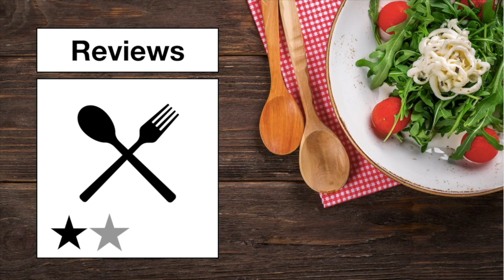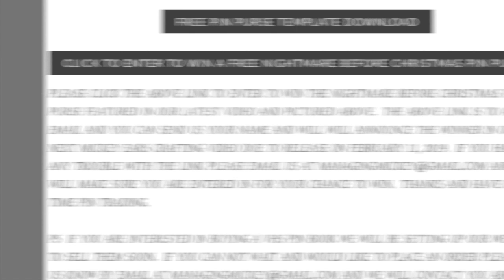Lets Get Crafty: VHS Pin Purse + Give Away Part 2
This video is part 2 of our VHS Pin Holder/Purse tutorial. If you have ever wanted to know how to make a pin holder or pin purse out of an old VHS tape case, this video and part 1 of this video is for you! Join us as we make a pin purse and learn how for yourself. This is video 2 of 2 so be sure to watch the first half of the video first! Don't forget to go to the website after the video and sign up for the free giveaway!

New to the Channel? Here's a quick summary of what we do!
Hello new viewer, and welcome to our home!  We are a Disney family that loves to go on vacation to the Disney parks and cruise lines.  We love to give reviews, tips, and advice on how to optimize your vacation to be the best it can be.  A few topics we like to talk about include pin trading tips, restaurant reviews, resorts reviews, and so much more!  So if you are interested in joining us as we try to enhance your Disney vacation experience, please subscribe to our channel and click the bell to be notified on when we post new videos.  If you have any questions for us, or if you have any suggested video ideas, please write them in the comment section down below.

*Here's what we use to make our video's!*

*Upcoming Projects*
Disney World Planning
Cruise Line Planning
Pin Trading Tips
Reviews: Restaurants, Resorts, Rides